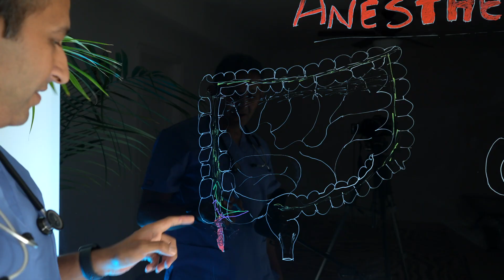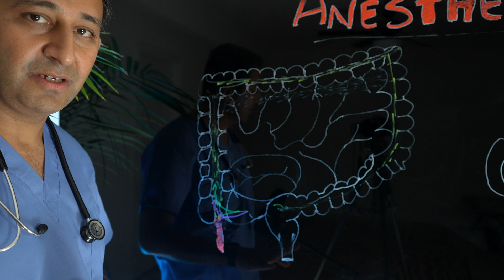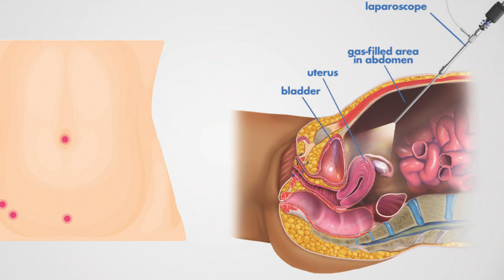Burst appendix: is it something that happens to everyone?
Appendix inflammation (acute appendicitis) occurs in 8% of men and 7% of women. Many of these can perforate leading to a burst appendix. There are many vital organs in the body without which we cannot function. Brain, heart, kidney, and liver there are many others. However, there are also organs called vestigial organs which are not of much functional use anymore. Examples are the appendix, tonsils, tailbone, wisdom teeth, and body hair.
When appendicitis happens the pain usually starts in the naval area and then slowly moves towards the right lower side of the abdomen. This is accompanied by nausea, vomiting, fever, loss of appetite and this is when usually patients end up going to the hospital. Burst appendix symptoms are more severe. When patients show up in the hospital, they end up getting an ultrasound of the abdomen which is the commonest way to diagnose appendicitis. Some places also do a CT scan or an MRI in the abdomen although this is not usually required. Whether the appendix is burst or intact an appendectomy surgery is performed, and this is done under general anesthesia many years ago when I was a medical student the appendectomy surgery was done in an open fashion and was sometimes done under spinal anesthesia. For the last 15 years or so i have seen appendectomy being done as a keyhole surgery called laparoscopy and the anesthesia of choice is general anesthesia.
Anesthesia medicines like propofol and a muscle relaxant are administered to get the patient off to sleep. As the patient is going to sleep, they may feel some pressure on the anterior neck, and this is called cricoid pressure. This is done to prevent any aspiration and then a breathing tube is placed.

VIDEO DISCLAIMER: All the views expressed in this video and other videos on the channel are personal opinions of the speakers and do not represent the views of the organizations either past or present they represent
Accessing, viewing, reading, or otherwise using this content, or providing any medical information to the author does NOT create a physician-patient relationship. The information in this video is not intended nor implied to be a substitute for the services of a trained physician or health care professional, or otherwise to be a substitute for professional medical advice, diagnosis, or treatment. You should consult a licensed physician or appropriately credentialed health care worker or your own doctor/healthcare professional in all matters relating to your health or your child's health or both. Never disregard professional medical advice or delay seeking it because of something you have seen or read in this video.
00:00 Human Body is a complex machine
00:31 Vestigial organs
01:26 Origin of appendix
02:20 Acute appendicitis
03:09 Preventing burst appendix
03:45 Sings and symptoms of appendicitis
04:18 Anesthesia for appendectomy